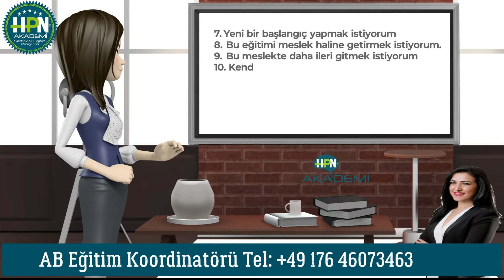HPN HIPNOZ AKADEMI